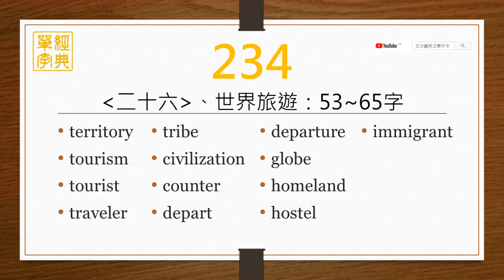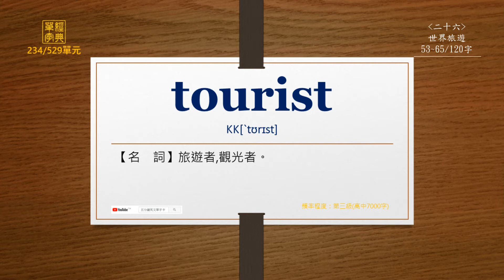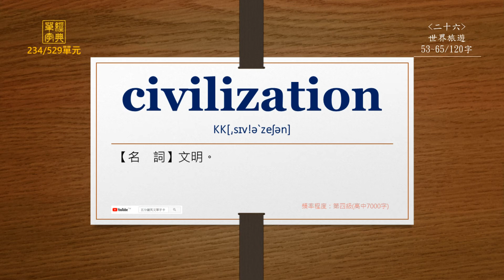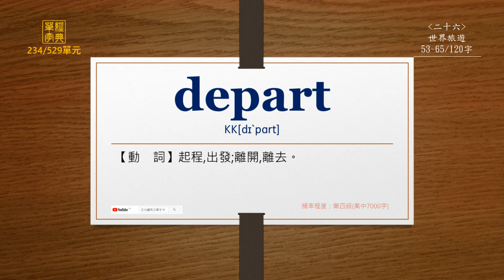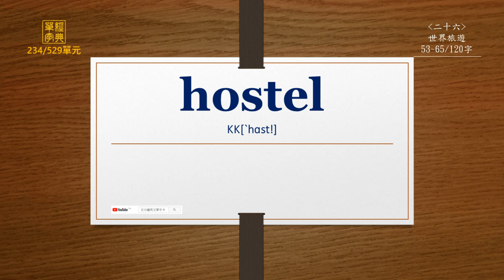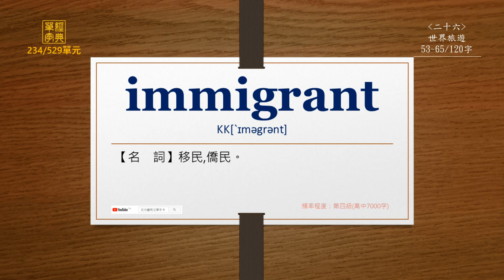經典單字(高中7000字)-第234單元(英前中後)